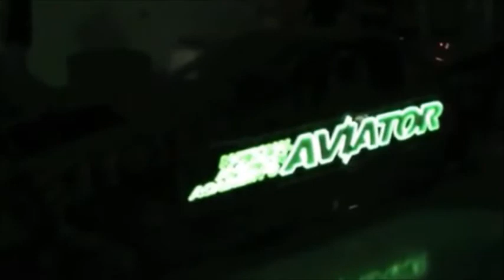Dragster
Numéro de course électroluminescent pour Dragster